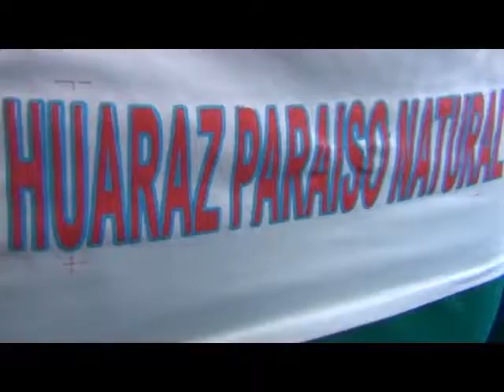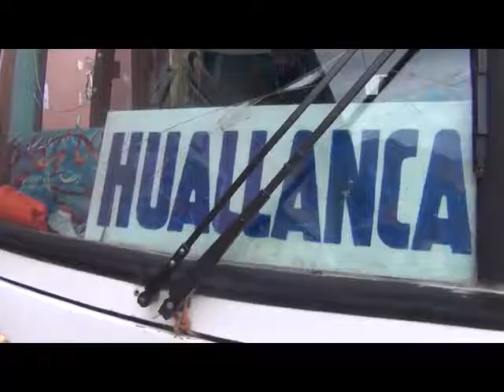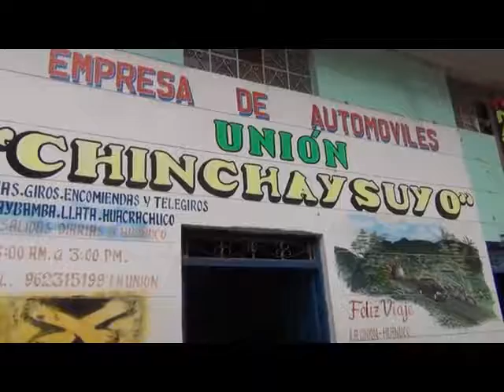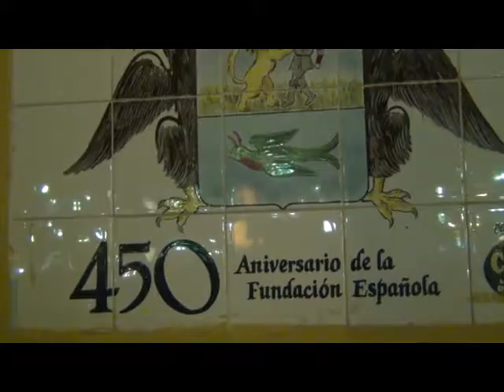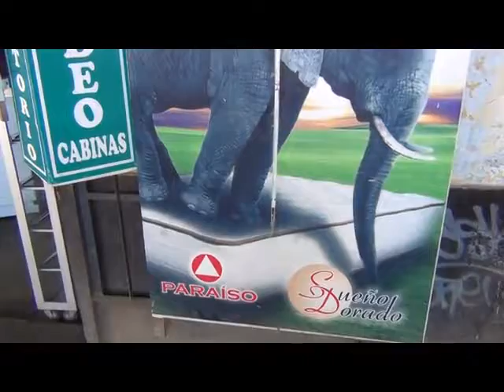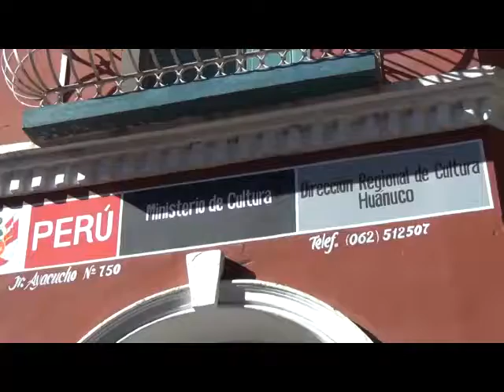V 5 PERU Pastoruri Glacier, through the mountain range of snow-capped mountains, to Huallanca.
V 5
 Leaving on horseback Pastoruri Glacier, 6000 meters above the sea,  which we visited the day before, (see  Video 6). By bus to the town Huaraz to see local festivities and marching bands. By bus through the Cordillera Blanca mountain range, spectacular sites driving through winding, narrow mountain roads. Passing many mining towns and villages. In the small town of Union, we offload agricultural products. The store owner shows us her big store full of locally grown herbal plants.  She shows us the skins of female and male Anacondas, other wildlife skins for the Rainforest.
The voyage goes on to the town of Huanuco with its festivities. In another town Huallanca we meet at the Plaza de Armas, a photographer with a wooden antiquated wooden camera, with black hood cloth on a wooden tripod. Perfectly functioning, waiting for locals to come to the park to be photographed.